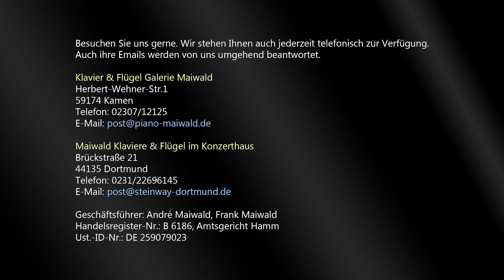Carol of the Bells - Margarita Lebedkina spielt auf unserem Yamaha C6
Weihnachten mit der Firma Maiwald - Klaviere &  Flügel (10)

Margarita Lebedkina spielt "Carol of the Bells" auf unserem Yamaha C6.

Den im Video gezeigten und bespielten Flügel können Sie bei uns erwerben. Bitte rufen Sie uns an oder schreiben uns eine Email.

Herbert-Wehner-Str.1
59174 Kamen
Telefon: 02307/12125

Brückstraße 21
44135 Dortmund
Telefon: 0231/22696145

Geschäftsführer: André Maiwald, Frank Maiwald
Handelsregister-Nr.: B 6186, Amtsgericht Hamm
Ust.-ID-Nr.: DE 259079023